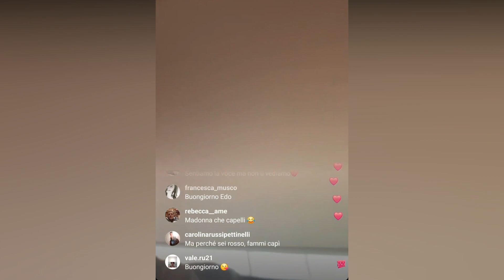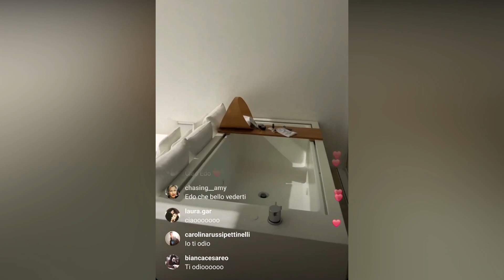Antonella e Spinalbese: La reazione di Edoardo!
Il gossip sui due ex vipponi è ancora vivo!
Ma qual'è stata la reazione di Edoardo?
Scopriamolo insieme!